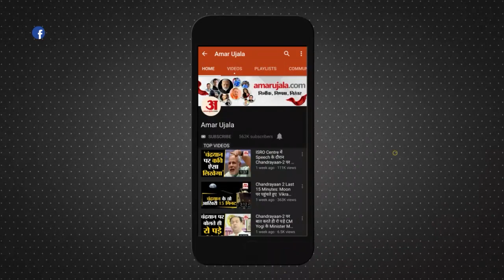UP Budget 2023 : Vidhansabha में Suresh Khanna ने पढ़ी शायरी, CM Yogi समेत नेताओं ने लगाए ठहाके